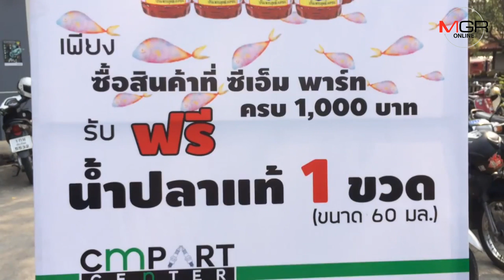ร้านอะไหล่ไอเดียเก๋จัดโปรแหวกแนวแจก“น้ำปลา”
รายงานข่าวแจ้งว่าที่จังหวัดเชียงใหม่พบร้านขายอะไหล่รถจักรยานยนต์แห่งหนึ่งที่จัดโปรโมชั่นดึงดูดใจลูกค้าและสร้างสีสัน รวมทั้งแฝงอารมณ์ขันที่สะท้อนสภาพเศรษฐกิจและปากท้องของประชาชน โดยเฉพาะคนหาเช้ากินค่ำได้เป็นอย่างดี ด้วยการแจกน้ำปลาอย่างดีให้กับลูกค้าที่ซื้อสินค้าในร้านมูลค่าครบตามที่กำหนด